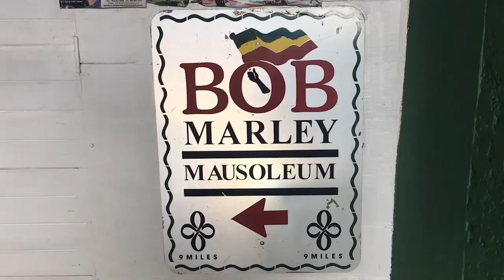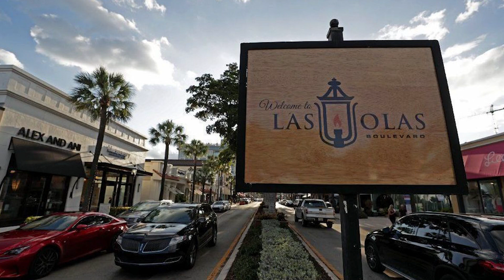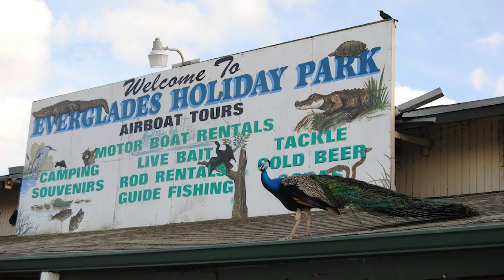10 REASONS WHY PEOPLE LOVE FORT LAUDERDALE FLORIDA USA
This video will provide 10 REASONS WHY PEOPLE LOVE FORT LAUDERDALE FLORIDA USA. These are not ALL the reasons why people love Fort Lauderdale and if you have a reason why you love Fort Lauderdale, put it in the comment section and I will make another video.

1. Fort Lauderdale Beach
2. Las Olas Boulevard
3. Bonnet House Museum and Gardens
4. Fort Lauderdale Water Taxi
5. Hugh Taylor Birch State Park
6. Everglades Holiday Park
7. Historic Stranahan House Museum
8. Museum of Discovery and Science
9. Fort Lauderdale Antique Car Museum
10. NSU Art Museum Fort Lauderdale

Fort Lauderdale is a city on Florida's southeastern coast, known for its beaches and boating canals. The Strip is a promenade running along oceanside highway A1A. It's lined with upscale outdoor restaurants, bars, boutiques and luxury hotels. Other attractions include the International Swimming Hall of Fame, with pools and a museum of memorabilia, and Hugh Taylor Birch State Park, featuring trails and a lagoon.